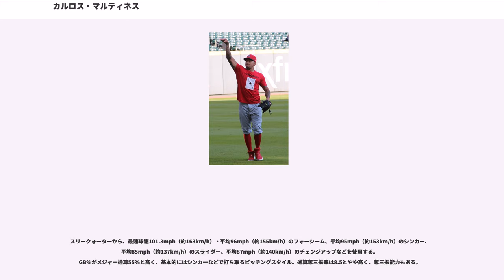カルロス・マルティネス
カルロス・エルネスト・マルティネス（Carlos Ernesto Martinez , 1991年9月21日 - ）は、 ドミニカ共和国コリナス・デル・スール出身のプロ野球選手（投手）。右投右打。MLB・セントルイス・カージナルス所属。

ニックネームはTsunami（ツナミ）。

2月6日にボストン・レッドソックスと15万ドルで契約に合意したが、MLBに提出した書類に虚偽の姓名（「カルロス・マティアス」）と生年月日を記載したため、3月1日に契約は無効となり、MLB球団との契約が1年間凍結された。

4月20日にセントルイス・カージナルスと15万ドルで契約。ルーキー級ドミニカン・サマーリーグ・カージナルスで12試合に登板し、3勝2敗、防御率0.76だった。

はA級で8試合に登板し、3勝2敗・防御率2.33だった。6月にA+級へ昇格。オールスター・フューチャーズゲームに選出された。A+級パームビーチでは10試合に登板し、3勝3敗・防御率5.28だった。

はA+級パームビーチで7試合に登板し、2勝2敗・防御率3.00だった。6月にAA級スプリングフィールド・カージナルスへ昇格。15試合に登板し、4勝3敗・防御率2.90だった。

はAA級スプリングフィールドで開幕を迎え、5月3日にメジャー初昇格を果たし、同日のミルウォーキー・ブルワーズ戦でメジャーデビュー。5点リードの7回裏から登板し、1回を投げ1安打無失点に抑えた。5月27日にAAA級メンフィス・レッドバーズへ降格。7月11日に再昇格し、7月25日にAAA級へ降格。8月8日に再昇格し、同日のロサンゼルス・ドジャース戦に先発起用されたが、4.2回を投げ1本塁打を含む7安打4失点3四球と結果を残せず、初黒星を喫した。8月10日にAAA級へ降格。8月23日にジェイク・ウエストブルックが故障者リスト入りしたことに伴い再昇格した。8月26日のシンシナティ・レッズ戦で1点ビハインドの6回表から登板。2回を投げ2安打1失点だったが、7回裏にカージナルスが一挙5点を挙げ逆転したため、メジャー初勝利を挙げた。8月28日にAA級へ降格。セプテンバー・コールアップで登録枠が拡張した9月3日に再昇格した。この年は21試合（中継ぎとして20試合）に登板し、2勝1敗1セーブ、防御率5.08だった。

は主に中継ぎとしてメジャーに定着した。6月中旬にマイケル・ワカ、ハイメ・ガルシアが故障で離脱したことに伴い、そこから7試合に先発登板したが、32.1イニングで防御率4.45で、大炎上はなかったものの最長で6イニングしか投げられず先発として最低限の仕事をするのが精一杯だった。オフに事故死したオスカー・タベラスと同じドミニカ共和国出身で親しかったこともあり背番号を｢18｣に変更した。

は先発ローテーションの5番手として開幕を迎えた。前半だけで10勝、防御率2.52の好成績を残した。オールスターゲームの34人目の選手を決める最終投票で選出されたが、登板機会はなかった。9月25日のブルワーズ戦で先発したが、わずか7球を投げ、肩の痛みで降板した。その後60日間の故障者リストに登録され、チームはプレーオフに出場しながらも、マルティネスは登板できなかった。この年、14勝（リーグ7位タイ）、防御率3.01（同10位）、チーム3位の179.2イニング、チーム1位の184奪三振を記録し、チームの地区3連覇に大きく貢献した。奪三振率9.2は球団で歴代3位の記録であった。

は31試合に先発登板して防御率3.04・16勝9敗・174奪三振・WHIP1.22という見事な成績を記録。防御率はリーグ9位、勝ち星は同5位タイだった。また、奪三振はチームトップであり、先発ローテーションに並居る実力派投手たちを差し置いて、エース格として君臨した。

開幕前の2月2日に2021年までの5年総額5100万ドル（2022年・2023年にそれぞれ球団側選択オプションあり）で契約延長し、2月8日に第4回ワールド・ベースボール・クラシック(WBC)のドミニカ共和国代表に選出された。レギュラーシーズンでは初の開幕投手を務めるなど32試合に先発。自身初となる年間200イニング・200奪三振を達成したが、防御率は3.64で12勝と前年ほどは伸びなかった。開幕戦で8回途中無失点、5月20日のサンフランシスコ・ジャイアンツ戦で9回無失点でも白星が付かないなどの不運もあった。6月10日に先発したフィラデルフィア・フィリーズ戦では9回に100.2mphを記録したが、ML...